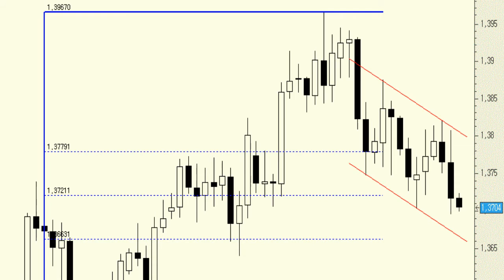EUR/USD: Towards support at 1.3660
A lower below 1.37 would lead us to consider a decline towards 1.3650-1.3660, nonetheless the short-term outlook is not so clear.